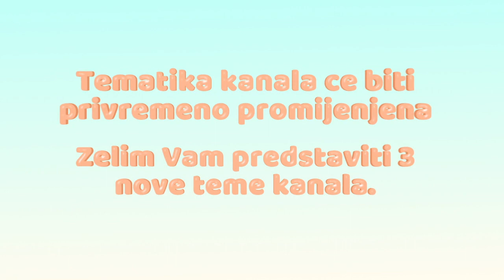KIKIC CONSULTING V2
KIKIC CONSULTING je kanal koji ce biti prlagodjen svim starosnim dobima, koji ce se posvetiti rjesavanju vasih licnih ili poslovnih problema kroz vlastito iskustvo.
Nazalost, zbog ove vanredne situacije sam odlucio privrmeno promijeniti koncept kanala. Tako da Vam predstavljam KIKIC CONSULTING V2 u kojem cu se posvetiti aktuelnim dogadjanjima u svijetu, investiranju kai i zdravlju, ljudskom tijelu i medicini.